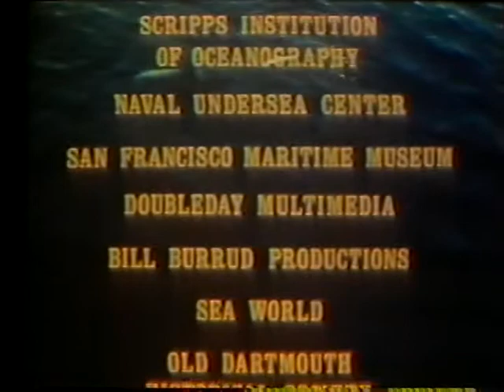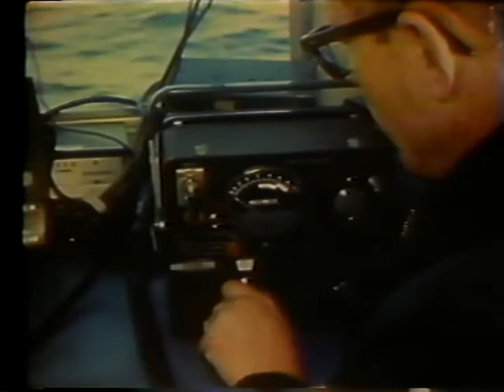The California Gray Whale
The California Gray Whale (Revised)
AVA01336VNB1

Features the biology and history of one of nature's largest creatures and great spectacles. Includes documentation of the longest known migration of any mammal.